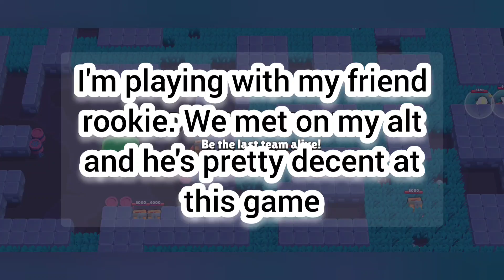Brawl stars with a rookie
He's not bad. He's learning the ropes of this game. He pushed up 8k trophies from the few weeks we met